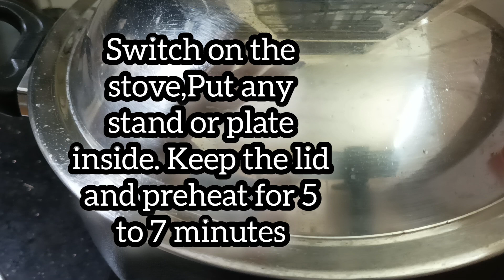చాక్లెట్ కేక్ ప్రీమిక్స్ తో చకచకా కేక్ చేసేయ్యండి ఇలా | Chacolate Cake with Premix | Aruna'sMagazine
Description
When we prepare chacolate premix and store in an air tight container, it will be easy to make chacolate cake any time with less time.

Musician: Xuxiao